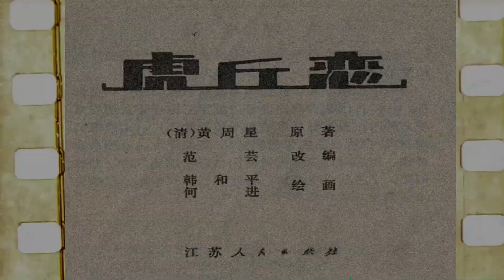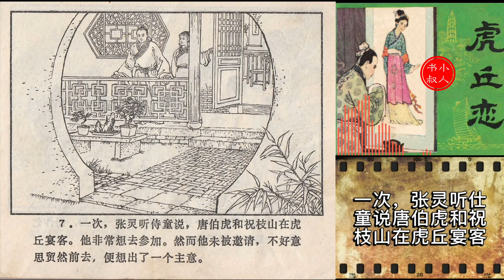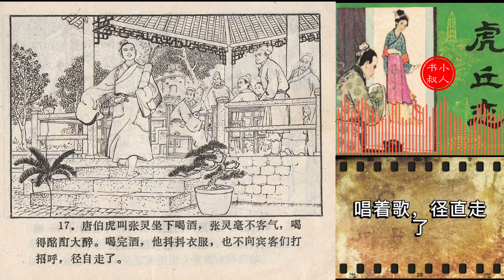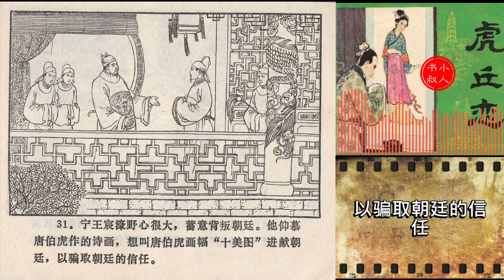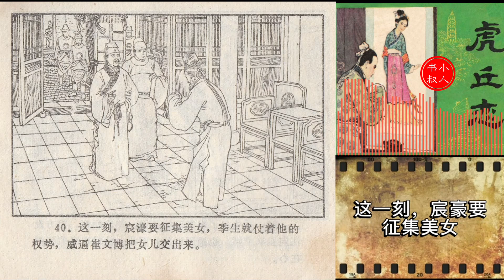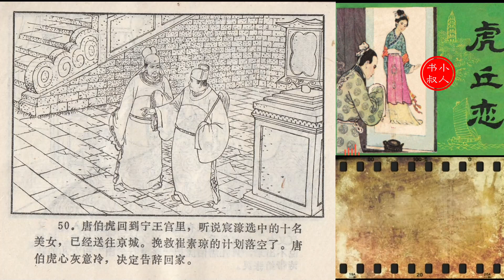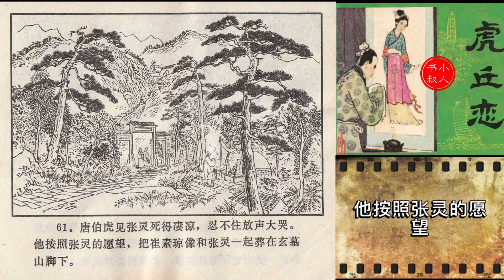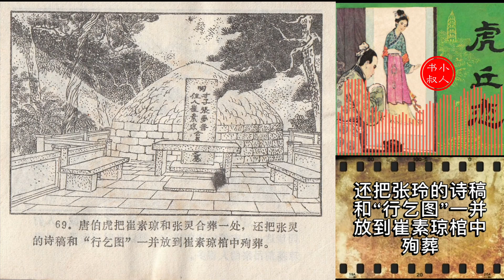有声连环画小人书 - 《虎丘恋》1982